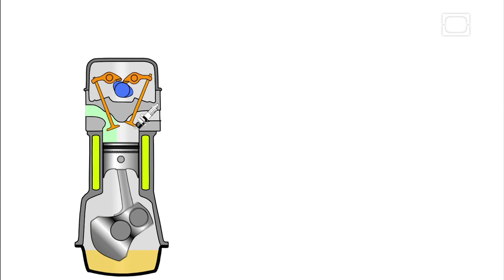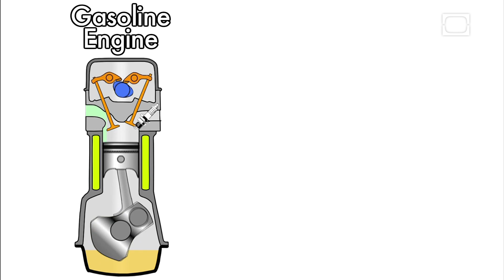How Rudolf Diesel Changed the World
Born in 1858, Rudolf Diesel was fascinated by engines from a young age. However, the engines of the time were incredibly inefficient -- at least, that is, until Rudolf's Stuff of Genius struck. Tune in and learn more in this episode.

Further Reading:
Diesel Engines vs. Gasoline Engines